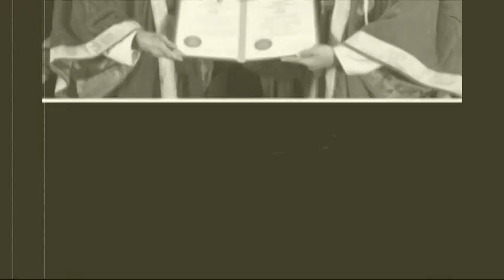DR.A.P.J.ABDUL KALAM'S AWARDS AND HONOURS